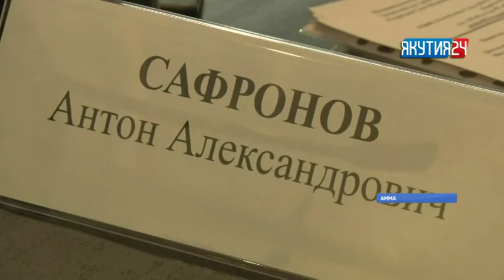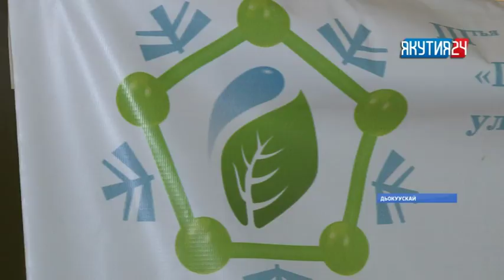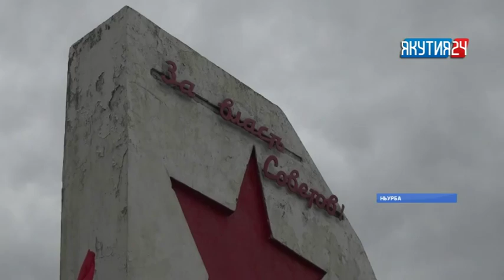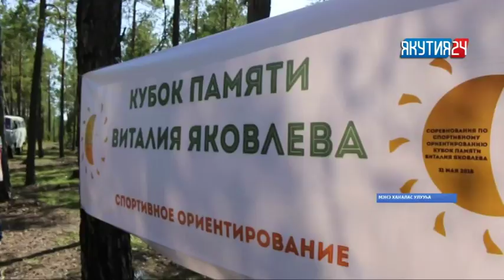«Саха сирэ» информационнай биэрии. Бэс ыйын 4 күнэ, 18:00 ч.